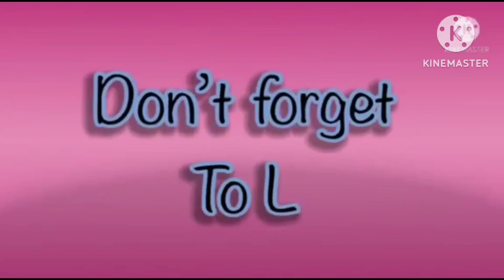amazing hickory dickory docks 2023 | elephant 🐘 scene